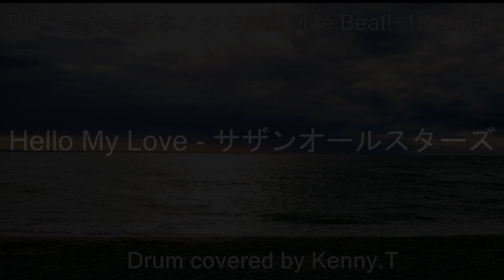Hello My Love - サザンオールスターズ